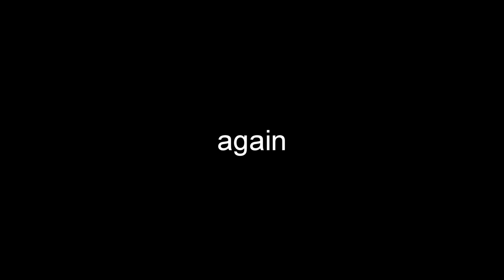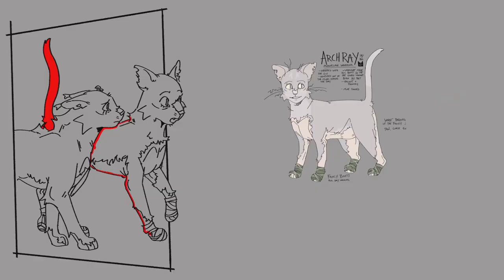Francis Forever /Anything Fall MAP (WC OCs) part 4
this is my first video with these kitties, but these are some of my cats from my Mojave desert Clans :3 the main character is Saltburn, the butch with a mullet. in the far past a clan called MoonClan of all white, thin furred cats seeks shelter from the sun in an abandoned mineshaft and over the generation adapt/mutate to their underground home, resulting in large sensitive eyes and bald patches among other things. saltkit is born to chalknose and bonestar and besides a small bald spot on her nose, she looks surprisingly normal, even having a darkish coat. her father steals her away in the night and gives her to the saguaroclan healer making him promise to give her a good life and never let her know of her heritage. saltburn grows up and gets married to a marshclan cat named hollowspur, known for her crazy weird ingrown dewclaws, and they seek shelter from a flash flood in a small tunnel in the side of the old mountain (i did not include the storm in this vid bc it did not fit with the theme)

meanwhile, healer wisplight, her estranged sister, says goodbye to her mentor cliffbird and as he dies he reveals that her sister is still alive. wisplight tells her brother archray, who is already weird because he's obsessed with the sun, even though he cant go out in it for very long, and they venture to the edge of the mine to go look for their sister...

-housekeeping-

HOST
Avinator

AUDIO
Francis Forever - Mitski
The Starblaster - Griffin McElroy (TAZ:B)